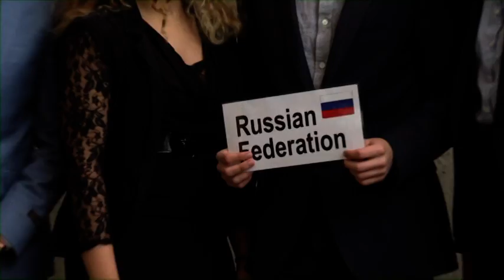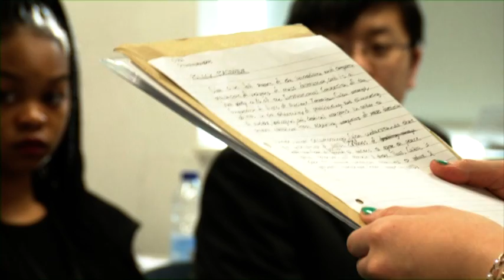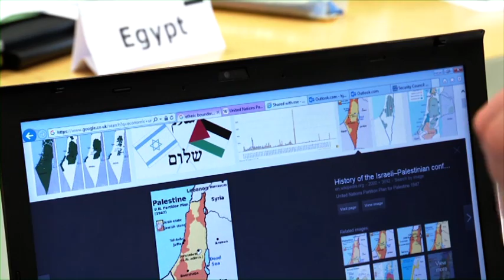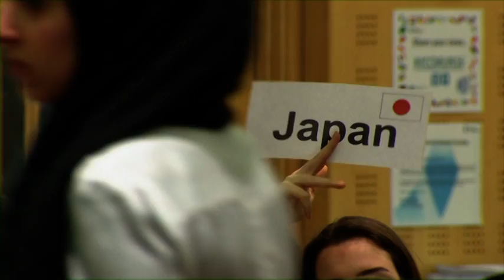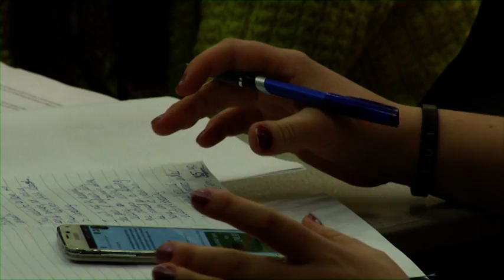Official MUN Video 2016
The official video from the 2016 Joseph Chamberlain Sixth Form College Model United Nations conference.